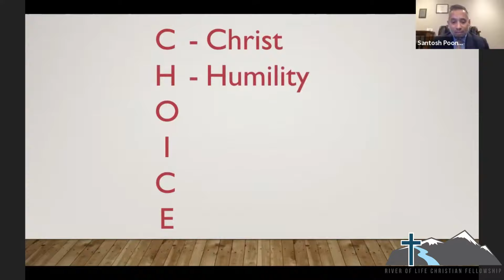Five Choices To Make | CHOICE: 3. Choose Obedience - Santosh Poonen